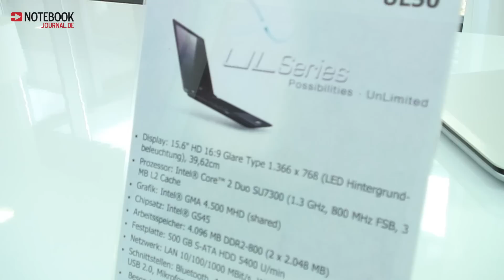Asus UL50A 15.6" Slim laptop meets Nvidia Geforce 210M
The 15.6 slim-notebook by Asus, UL50A, comes with hybrid graphics, that is shared GPU and Nvidia Geforce 210M graphics. What does it look like? German language.